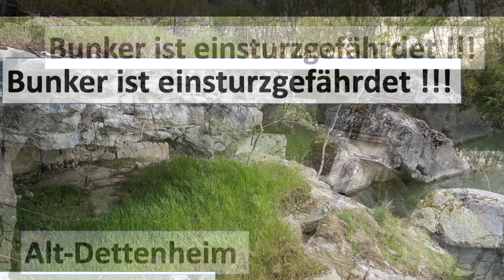Bunker in Dettenheim bei Karlsruhe ist einsturzgefährdet. Bitte nicht betreten.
Seit dem Jahre 1998 wird dieser Bunker durch mich dokumentiert und immer wieder gibt es Veränderungen oder einen weiteren Einsturz.

Der nächste Teil der Westseite des Bunkers wird wohl als nächstes bei weiterer Unterspülung in den Altrhein stürzen.

Wichtiger Hinweis ist das die Bunkerdecke jederzeit einstürzen kann. Bitte betreten Sie diesen Bunker nicht. Es fehlen auch Schilder oder Absperrungen um das Bauwerk.